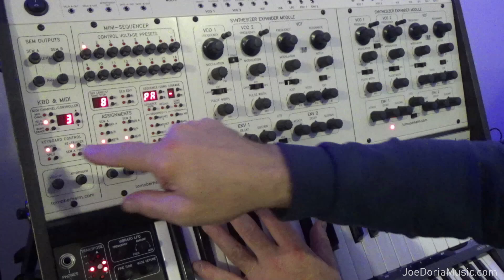Playing around on the Oberheim TVS Pro synthesizer pt. 1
Playing around with the Oberheim TVS Pro synthesizer pt. 1

FX: Meris Polymoon

Joe Doria Music